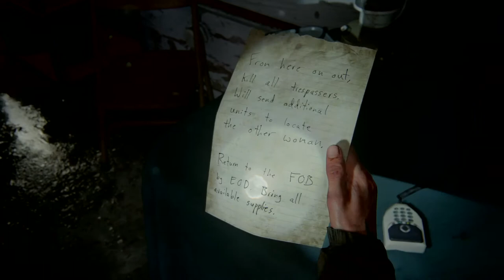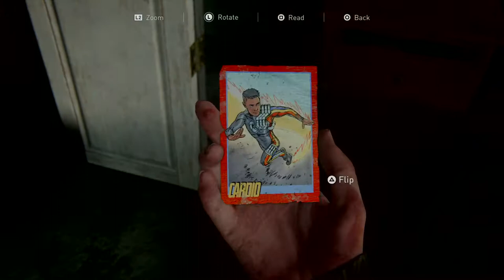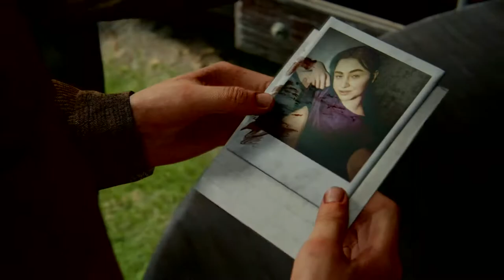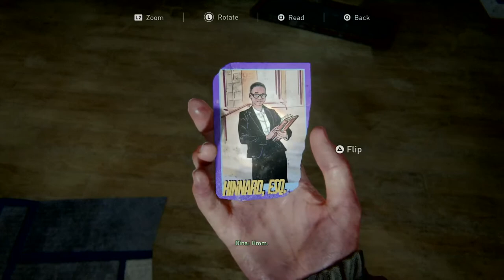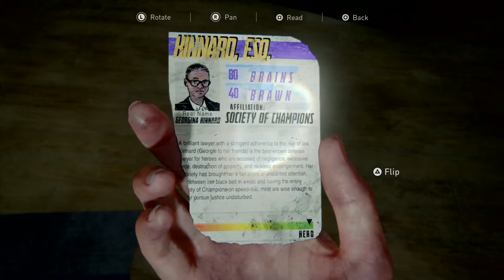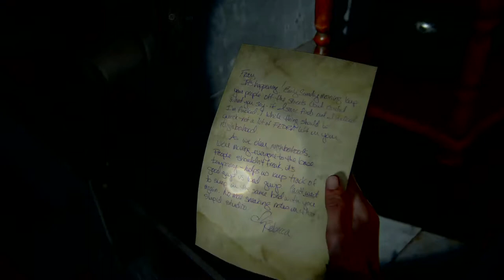THE LAST OF US PART 2 - EPISODE 9 - NO HUD - SURVIVOR - NO COMMENTARY - escaping the school